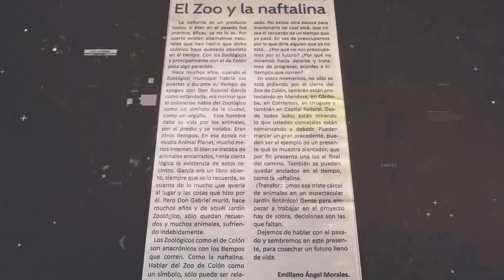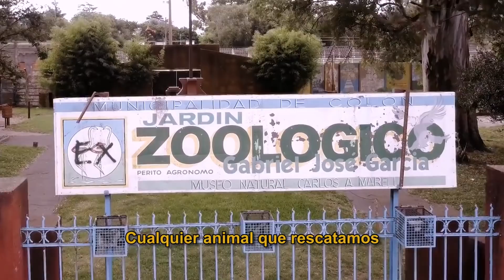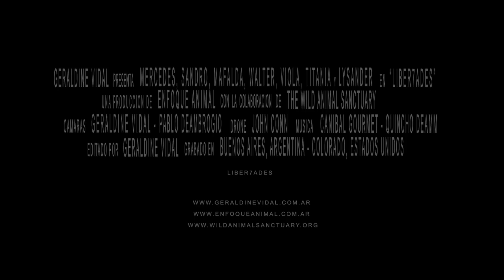LIBER7ADES | Trailer Oficial subtitulado. Rescate de Leones, Tigres y Osos de un zoológico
LIBER7ADES
Dirección: Geraldine Vidal

Trailer del documental que cuenta la primera e histórica liberación de animales exóticos que se realizó en Argentina en febrero del 2017, donde los animales se encontraban encerrados por años en pequeñas jaulas del zoológico de Colón, Bs. As. y fueron rescatados y liberados en un santuario  en Colorado, Estados Unidos, The Wild Animal Sanctuary.
Dicho viaje fue realizado junto a profesionales del santuario de Estados Unidos y rescatistas de la organización Enfoque Animal de Argentina.
Acompañando en todo momento a los animales desde el rescate, hasta su adaptación en la libertad del santuario.

ENFOQUE ANIMAL
Organización de Argentina, sin fines de lucro.
Defendemos 2 simples y únicos derechos: A LA VIDA Y A LA LIBERTAD.